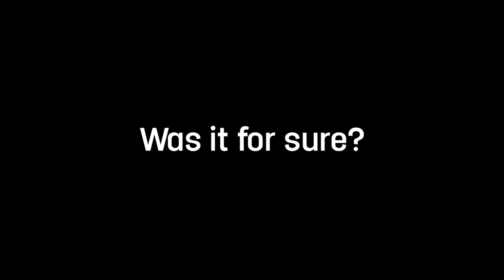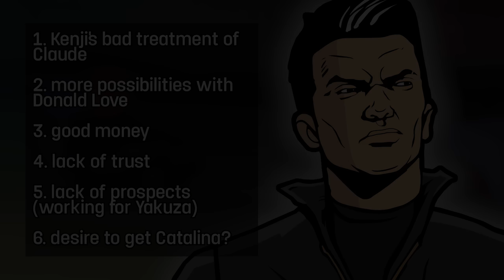WHY DID CLAUDE BETRAY YAKUZA?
📌 Specs:
Graphics card - RTX 3070Ti   |   Procesor - Intel Core i7-11700   |   Ram - 32 GB